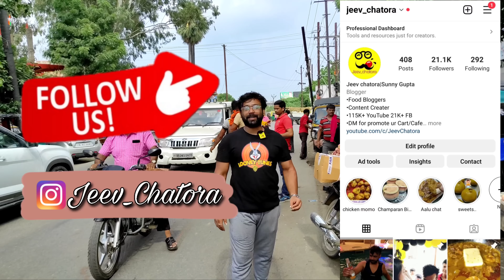भोजपुरी होटल का गुलाबी मटन||30₹ से शुरू मटन,चिकन,मछली,सत्तू लिट्टी||Patna Street Food||Jeev Chatora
भोजपुरी होटल बिहटा चौक के पास एक ऐसी दूकान है जो देखने में तो झोपड़ी और बिलकुल साधारण दूकान है लेकिन इस दूकान के खाने के लोग दीवाने है और स्वाद बोहोत लाजवाब होता है जैसे ही आप बिहटा चौक पहुचेगे आपको ये दूकान देखेगा जहाँ लोग मटन चिकन लिट्टी मछली दाल चावल भुजिया खाते हुए दिख जायेगे अगर दाम की बात करे तो यहाँ सस्ते में अच्छा और स्वादिस्ट खाना मिल जायेगा, मै पटना से लगभग ४० किलोमीटर दूर आया था इसके स्वाद को चकने के लिए अगर आप भी मेरे तरह स्वाद के दीवाने है तो यहाँ जा सकते है बरना कभी मौका मिला तो आप यहाँ जा सकते है

There is such a shop near Bhojpuri Hotel Bihta Chowk, which looks like a hut and a very simple shop, but the people of this shop are crazy about the food and the taste is very wonderful, as soon as you reach Bihta Chowk, you will see this shop where you will see people are eating Mutton Chicken Litti. You will be seen eating fish litti, rice, Bhujia, if you talk about the price, then you will get good and tasty food here cheaply, I came about 40 km from Patna to taste it, if you are crazy about the taste like me, then here You can go else if you ever get a chance you can go here.